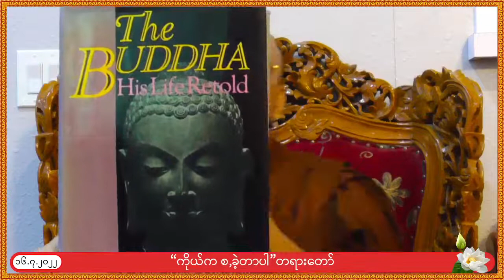“ကိုယ်က စ,ခဲ့တာပါ”တရားတော် ၂